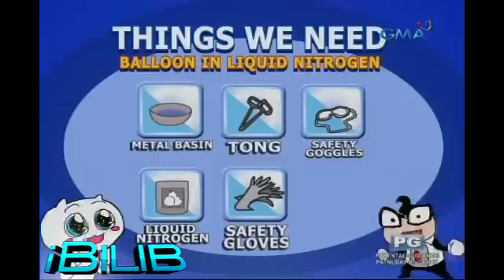iBilib: Balloon in liquid nitrogen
AIRED (January 8, 2017): Know more about the Charles’s law and how it can help the balloon to go back to its original shape after being soaked in nitrogen liquid.

Watch ‘iBilib’, every Sunday morning on GMA, hosted by Chris Tiu, James Macasero and Roadfill Sparks with this week's guest co-host Bianca Umali.